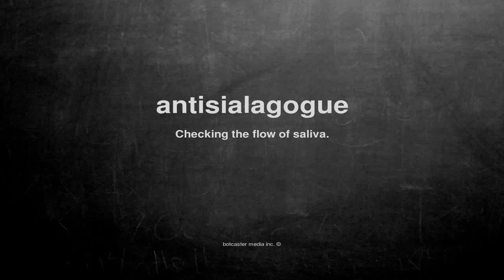What does antisialagogue mean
What does antisialagogue mean in English?